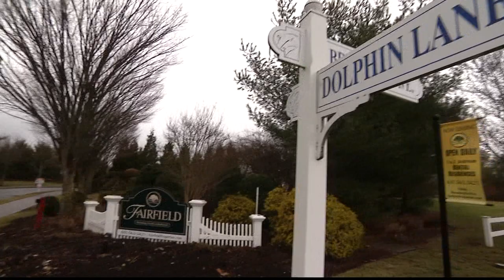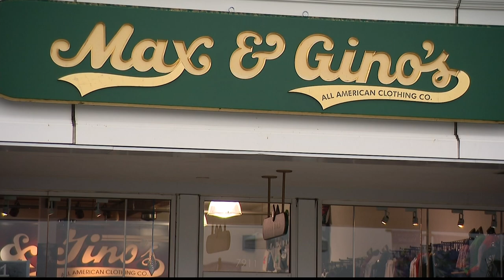Holbrook man accused of fatally kicking dog, threatening owner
Police say Scott Walker kicked the dog named Jager at a home on Dolphin Lane on Dec. 20.